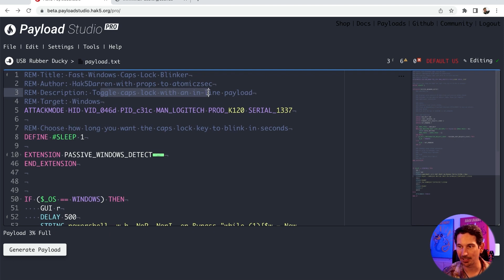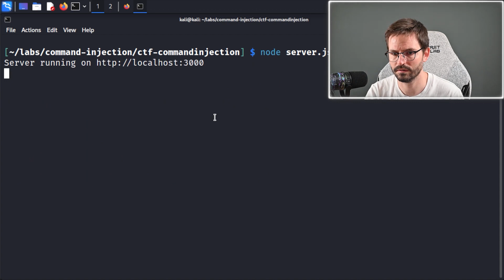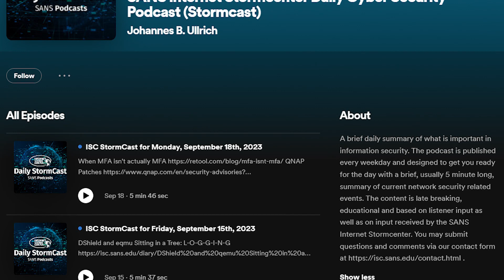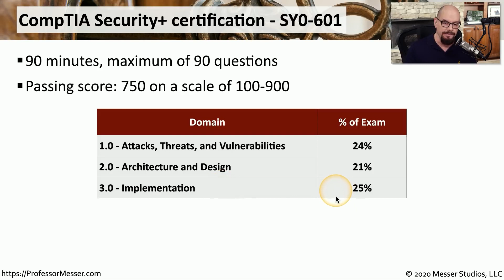THE Top Cybersecurity Content Creators of 2023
Discover my favorite content creators, podcasters, and educators who are leading the way in digital defense space. Whether you're new to the industry or a well-seasoned veteran in the field, there's something for everyone in this video.

- Razer Blade 15 Laptop
- Canon EOS M50 Camera
- Sigma 16mm f/1.4 lens
- Rode VideoMic Go 2 Helix Mic
- Neewer CM28 Wireless Mic
- DJI Osmo Mobile 7P Gimbal